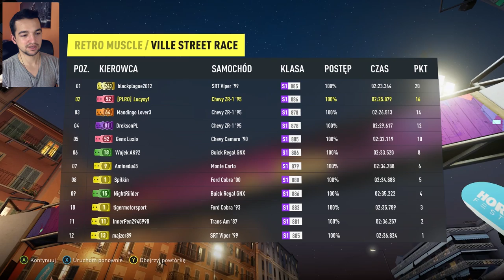Corvette ZR1 95' #10 | Forza Horizon 2